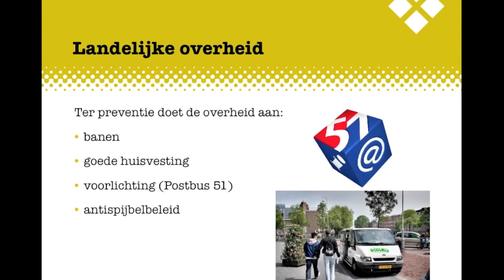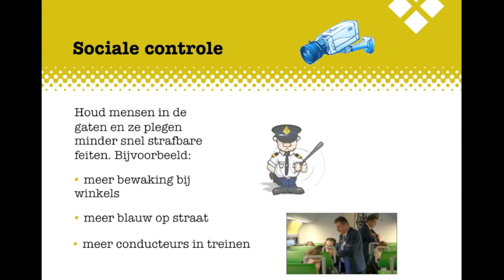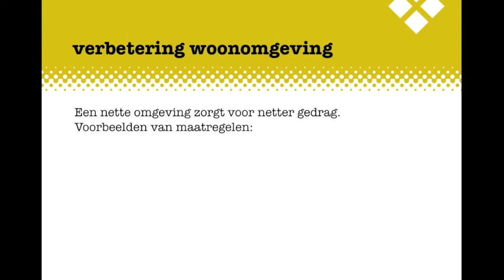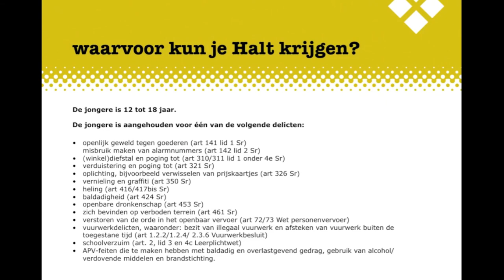Criminaliteit BB H14 Preventie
De uitleg bij het Examenkatern Criminaliteit BB, Hoofdstuk 14, Preventie